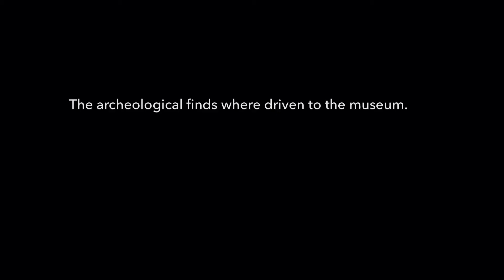Ice Exploration Ep 3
A team of brilliant scientists and explorers go to the arctic to see what they can discover frozen in the ice - Ep 4 - Ice Archaeology